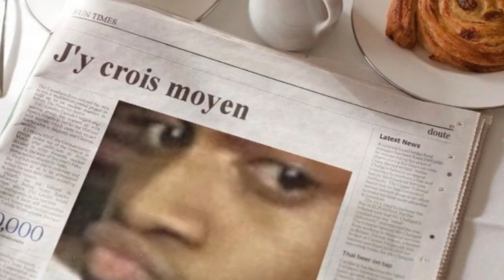BAC MHSC : DELORT & LABORDE vs FERRI & CHOTARD